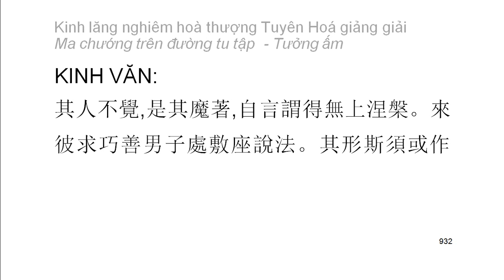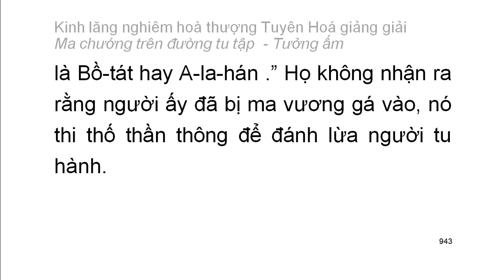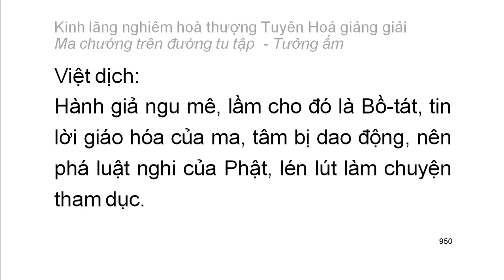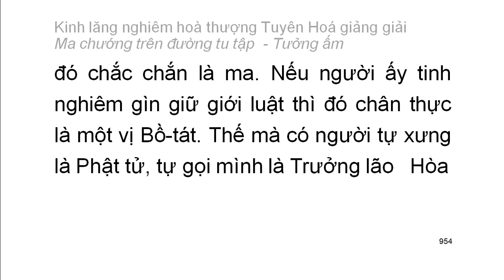[Ngũ ấm ma] Kinh Lăng Nghiêm - HT Tuyên Hoá giảng - Tưởng ấm: D1. Tham cầu thiện xảo (53)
Mười cảnh giới của tưởng ấm:
1. Tham cầu thiện xảo
2. Thích đi du lịch
3. Tham cầu sự khế hợp
4. Tham cầu sự hiểu biết
5. Tham cầu sự thầm cảm
6. Tham cầu tĩnh lặng
7. Tham cầu hiểu biết túc mạng
8. Tham cầu có thần lực
9. Tham cầu sự rỗng không sâu lắng
10. Tham cầu sống lâu
Playlist trọn bộ:
Kinh lăng nghiêm hoà thượng Tuyên Hoá giảng giải: